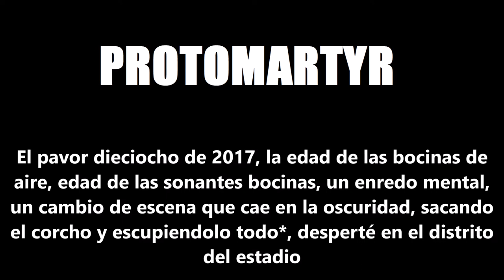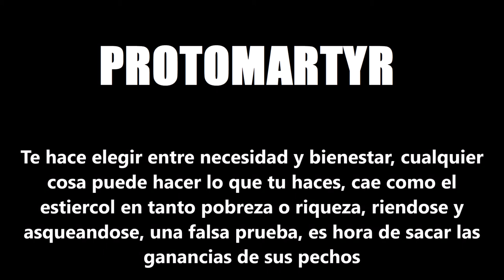Protomartyr - Here Is The Thing (Subtitulada en Español)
Del cuarto LP "Relatives In Descent"

No poseo copyright de contenido y esta sujeto a las leyes correspondientes.